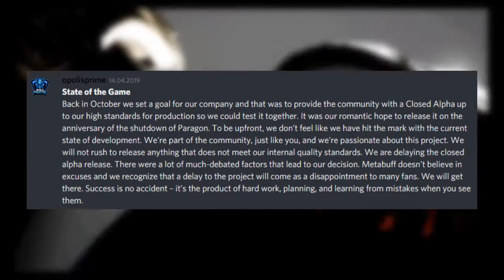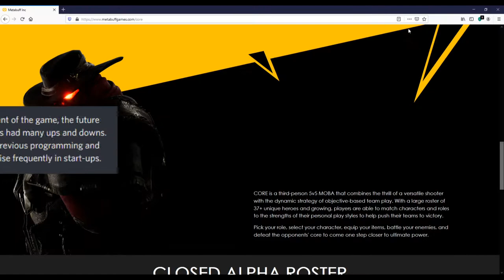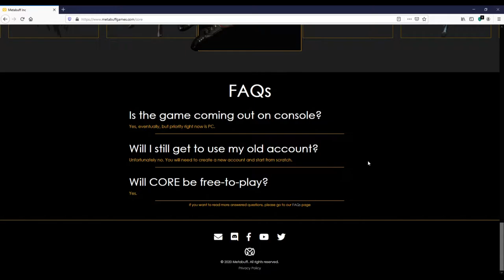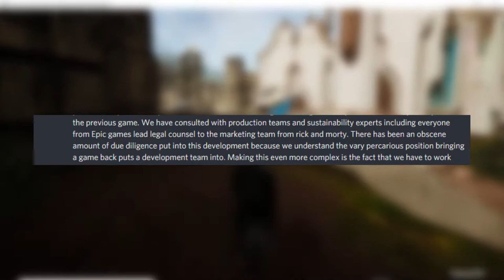Why Core is silent & what we can expect | Core - All important facts | SharkZxD [Paragon 2 news]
🔽In this video you'll learn everything important about Core.
Why we don't hear anything from Core and what we can expect from it will be discussed today.
We'll even talk about  a horrible theory many people alreday seem to believe in.

This video is part of my video series [Paragon 2 News] which I upload in English and German. Therefore I made two seperate playlists. Paragon 2 English and Paragon 2 Deutsch.

🔝NEW! I'll upload a Fault WTF series, like Aylit did in Paragon, from now on!

These are what my channel is based on..

Thank you and hope to see you soon! ;)

_____ Core Links _______________________________________________________

💯______ Follow me _______________________________________________

🎬A few clips in this video originate from Mangoose.
Check him out for monthly recaps of the post paragon projects and some funny content.